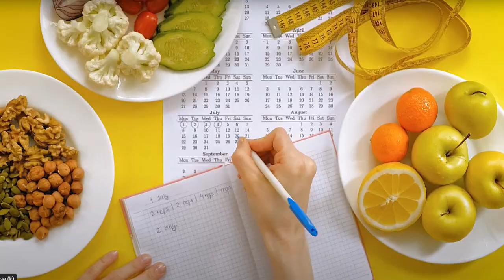How to REMOVE Belly Fat at Home WITHOUT Exercise Equipment? Evolutionary Trap Explained!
Are you struggling to lose belly fat at home without access to gym equipment? This video breaks down the science behind stubborn belly fat and reveals how an "evolutionary trap" makes it harder to shed those pounds. Learn practical, science-backed tips for effective fat loss without expensive tools or equipment. Transform your health and achieve your fitness goals today!

What you’ll learn in this video:

1️⃣ Why belly fat is so hard to lose.
2️⃣ The "evolutionary trap" holding you back.
3️⃣ Proven strategies for fat loss without exercise equipment.